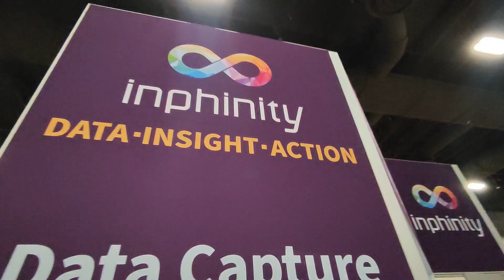Qlik Course, Qlik World and more to come! Sharing some news